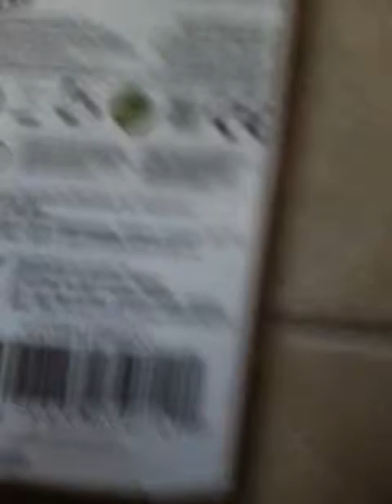Ultra SENSOR BAR!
BASK IN ITS GLORY If you dont have one i know where you can get one
 (Not made up)